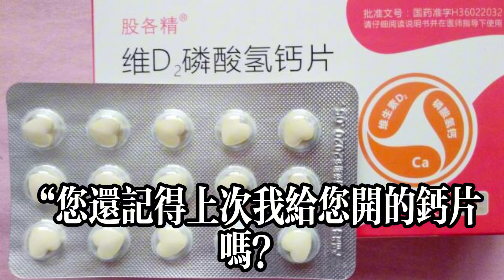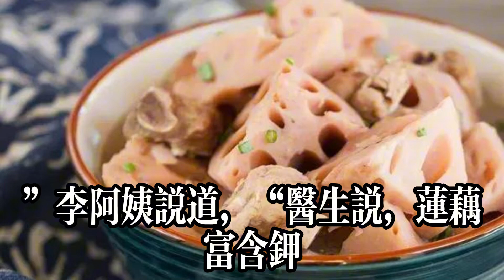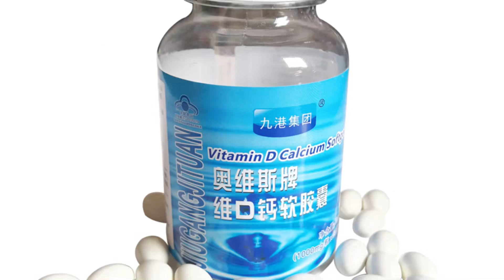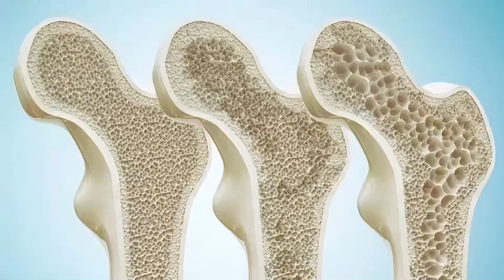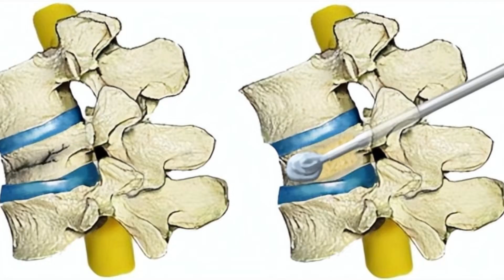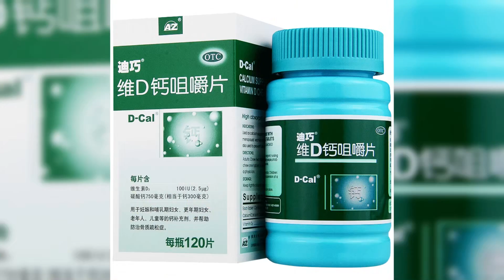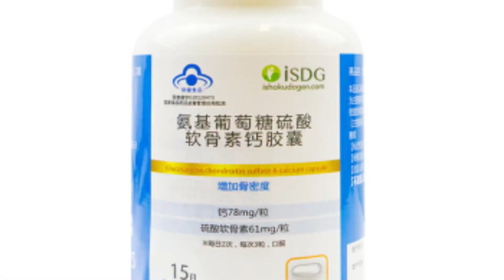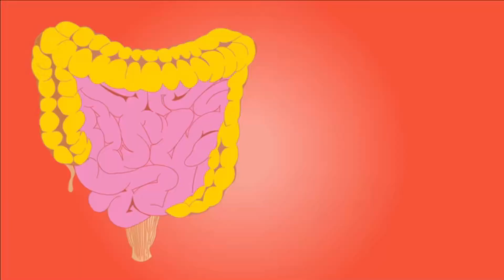腿腳不好還吃蓮藕？醫生無奈：不怕骨質疏松成篩子，4菜盡管吃！健康常識